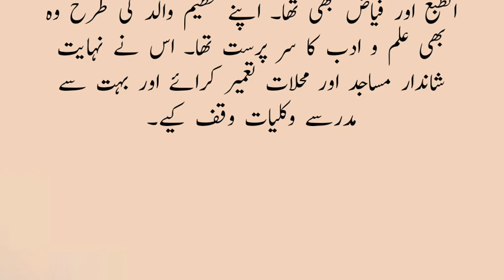sultan masood GHAZNAVI/ Sultan masood/HISTORY OF SULTAN MEHMOOD GHAZNAVI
sultan masood GHAZNAVI/ HISTORY OF SULTAN MEHMOOD GHAZNAVI